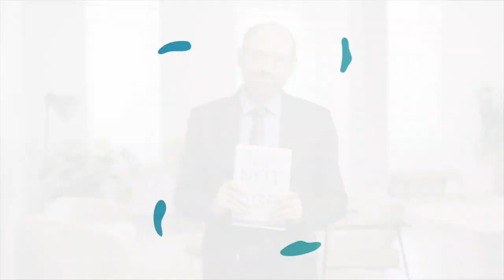UFOs Top Secret Truths & Myths with Harvard astrophysicist, Avi Loeb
UFOs: Top Secret Truths & Myths

Jeff “JP” Popick talks with Dr. Avi Loeb who is a Harvard astrophysicist, bestselling author, and leading researcher on the data-driven search for extraterrestrial and interstellar life.

Avi Loeb is the Baird Professor of Science, Institute director, of Harvard University and a bestselling author (in lists of the New York Times,Wall Street Journal, Publishers Weekly, Die Zeit, Der Spiegel, L'Express and more).

He received a PhD in Physics from the Hebrew University of Jerusalem in Israel at age 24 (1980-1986), led the first international project supported by the Strategic Defense Initiative (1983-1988), and was subsequently a long-term member of the Institute for Advanced Study at Princeton (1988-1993). Loeb has written 8 books, including most recently, Extraterrestrial (HarperCollins, 2022) and Interstellar (HarperCollins, 2023)

He has studied in depth and his knowledge of UFO's is extensive. ufos interstellar space talkshow talkshowhost bloomberg bloombergtv @galileo @GalileoOffiziell project @ufos